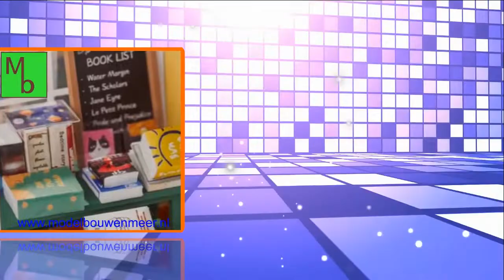Bookstore bouwpakket miniatuurhuisje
In onze webshop diverse miniatuurhuisjes.